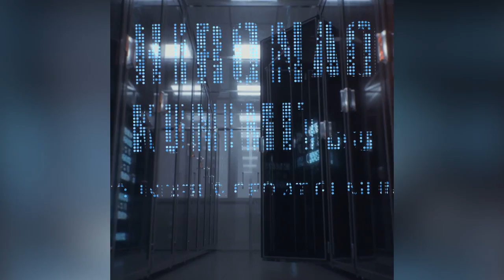VR & AR: What Are the Burning Topics at the Moment?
Amitt Mahajan (Co-founder & Managing Partner at Presence Capital), Eiji Araki (Vice President at Gree) and Hironao Kunimitsu (Founder & CEO at Gumi Inc.) diving into discussion on the most current topics in virtual and augmented reality.